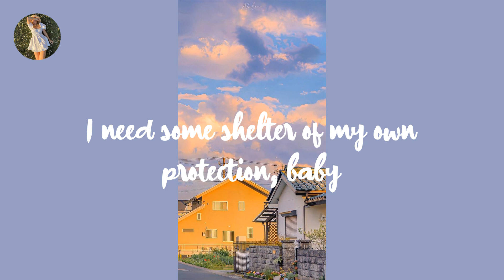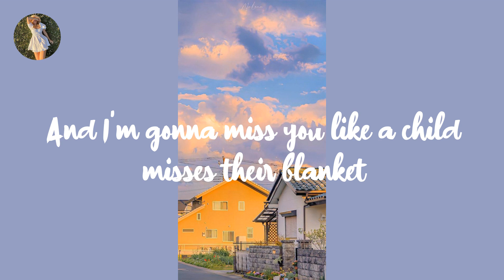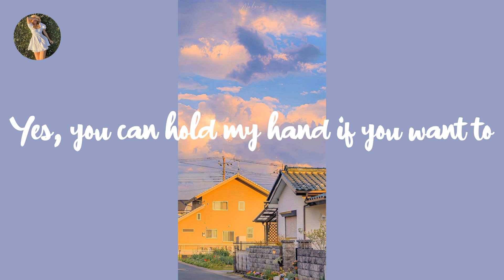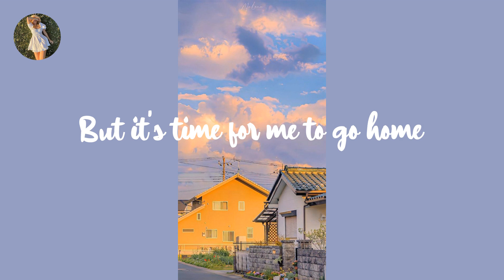Fergie - Big Girls Don't Cry (Personal) (Lyrics)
Lyrics:

Don't cry
Don't cry
Don't cry
Valentine
Don't cry
Don't cry
Don't cry